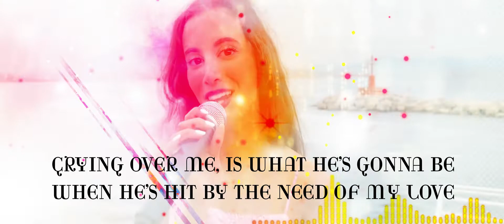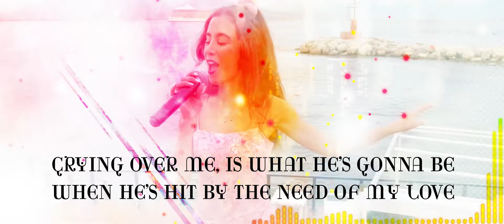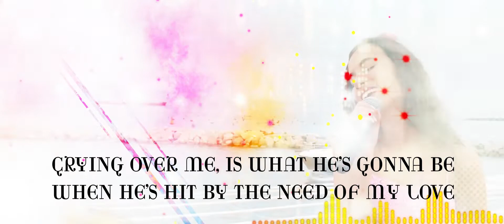LAMBADA - Benedetta Caretta feat Daniele Vitale (lyrics)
lyrics2022

lyrics :

Now he's gone away, only man who's ever made me cry
Not so far away, far enough to make me wanna die
Crying over me, is what he's gonna be

Crying he will be, when he's dreamin' of me, and decides he needs what once was
All the memories follow me wherever I may go
Haunting melodies playing in the night to let me know
Dance along with me with the sun and the sea
Only love makes what feels so sublime

Source :
Benedetta Caretta

Lambada by Kaoma

We have No Rights on this song and video, so if any producer or label has an issue with any of the uploads please get in contact  with us and we will delete it immediately.

Thank you for visiting this channel with us